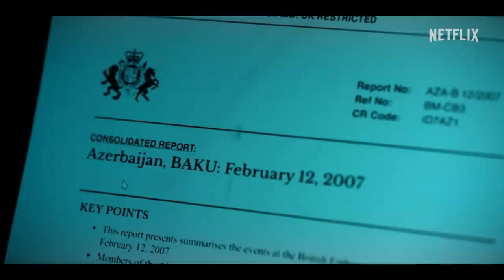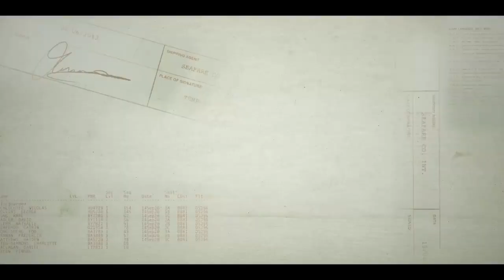Treason (TV Mini Series 2022) | trailer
(TV Mini Series)
Adam Lawrence was trained and groomed by MI6; his career seems set. When the past catches up with him in the form of Kara, a Russian spy with whom he shares a complicated past, he is forced to question everything and everyone in his life.